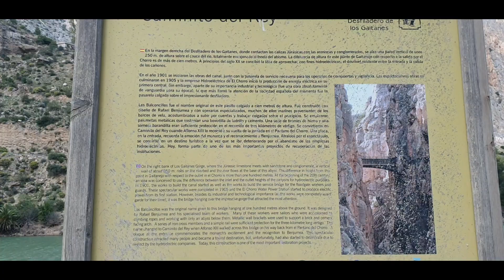اجيو تشوفوا معايا المواقع الأثرية بالاندلس وأثر كورونا على العقارات😨tierras de los musulmanes en🇪🇸